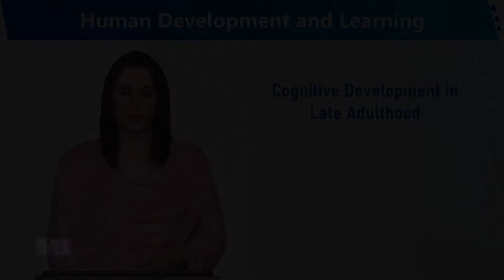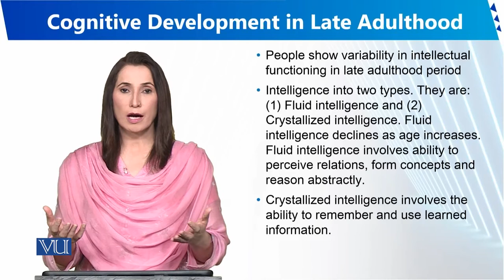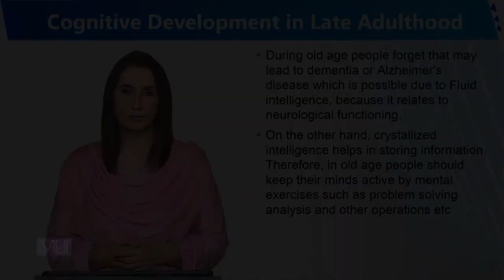Cognitive Development in Late Adulthood | Human Development and Learning | EDU302_Topic034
Topic034 - Cognitive Development in Late Adulthood
By Dr. Sumaira Rashid